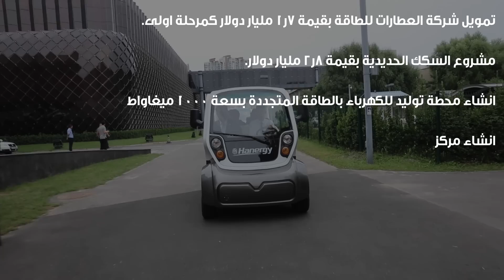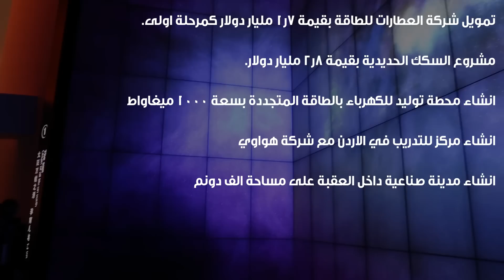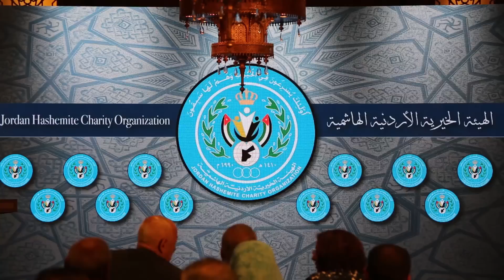زيارة الملك عبد الله الثاني للصين وكوريا الجنوبية - ملخص نشاطات جلالة الملك 7-11 أيلول 2015| RHC JO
"تعرف على اسباب زيارة الملك عبد الله الثاني للصين وكوريا الجنوبية وتاثيرها الاقتصادي على الاردن في ملخص نشاطات جلالة الملك عبدالله الثاني تحت عنوان ""زيارة الصين وكوريا الجنوبية"" 7-11 أيلول 2015 و شاهد ايضا:
Watch the weekly wrap up of His Majesty King Abdullah II key activities during the week 7-11 September 2015"